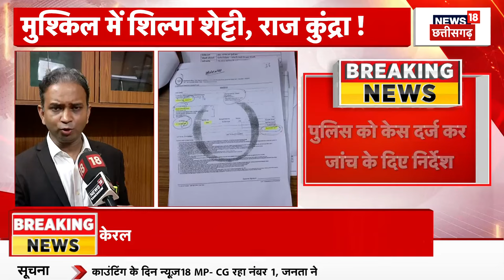Chhattisgarh News : एक्शन में CM Vishnu Deo Sai, स्वास्थ्य विभाग की मैराथन बैठक | Breaking News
खबर है कि एक्शन में CM Vishnu Deo Sai, स्वास्थ्य विभाग की मैराथन बैठक. ले सकते हैं कोई बड़ा फैसला..